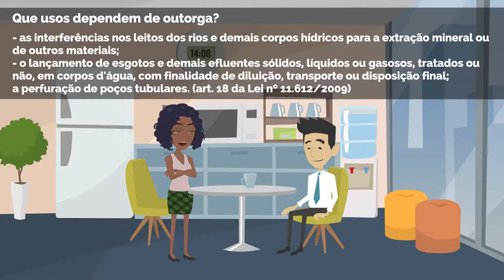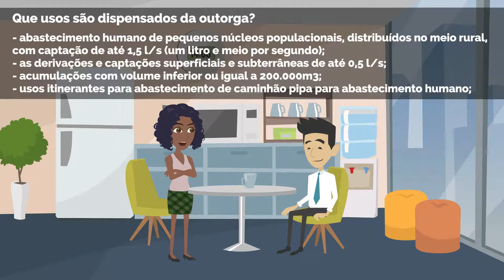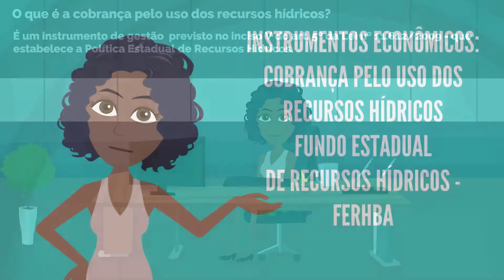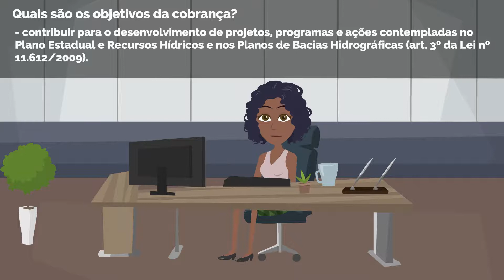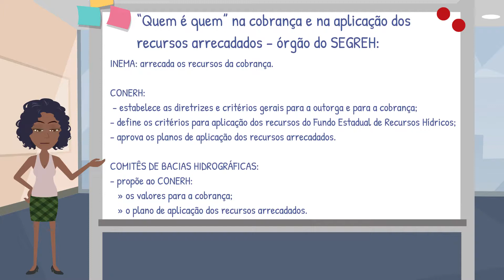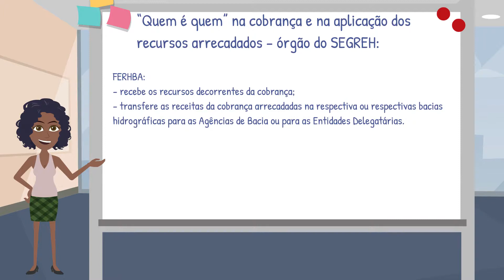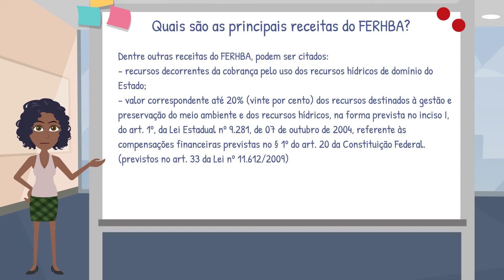Módulo I Instrumentos de controle e econômicos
Curso de Gestão Pública das Águas Curso de Gestão Pública das Águas Curso de Gestão Pública das Águas Curso de Gestão Pública das Águas